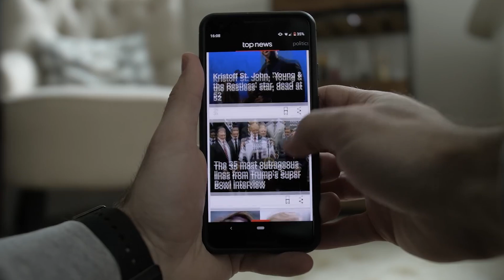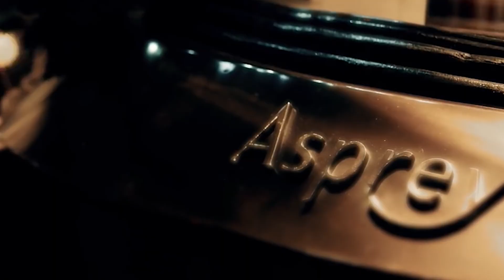How Prince Of Brunei Spend his Billions: Prince Jefri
We have all heard of Brunie and the Royal family of Brunie. But have you heard of Prince Jefri Of Brunie one of the richest prince? But how a question is How Prince Jefri Spent his Billions. Our recent video will highlight the lavish lifestyle of Prince Jefri Hassanal. Also, we have highlighted the prince of Brunei houses with the Prince Jefri car collection. With the prince of Brunei yacht. Also, we have mentioned the prince of Brunie net worth and Prince of brunie jet, and many more things.